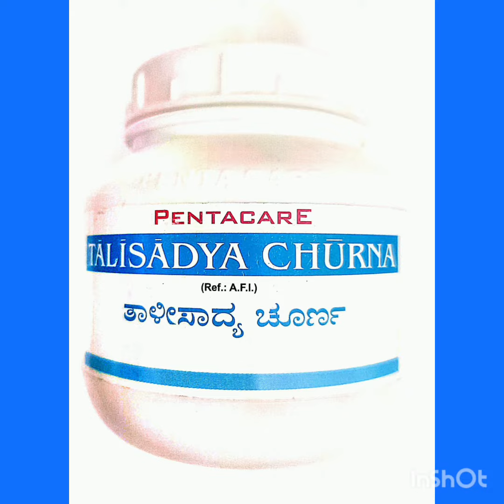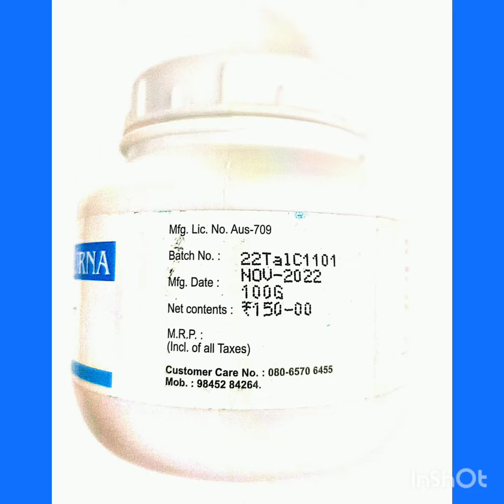TALISADI CHURNA by PENTACARE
Useful in Ayurvedic Treatment of Digestive diseases like vomiting, sprue, abdominal pain, gastritis,  bloating

Cough,Bronchial Asthma,Fever,Vomiting.

Indication: Helps to relieve the problems occurring due to dry cough-anorexia, chest pain, during coughing, dryness of throat etc

 Dosage: 1 teaspoonful with honey twice daily or as directed by the physician